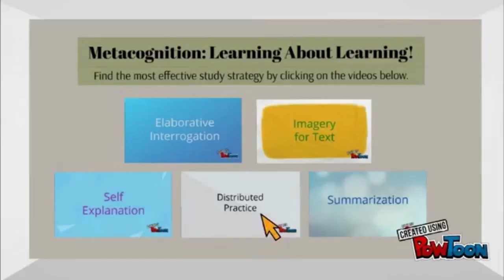Temoc Adventures: Effective Learning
video clip. Powtoons.